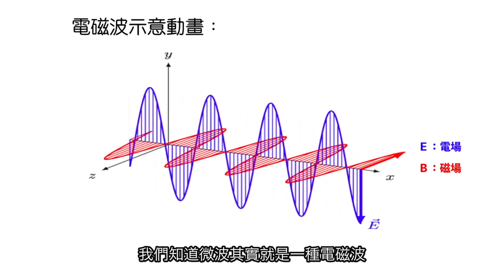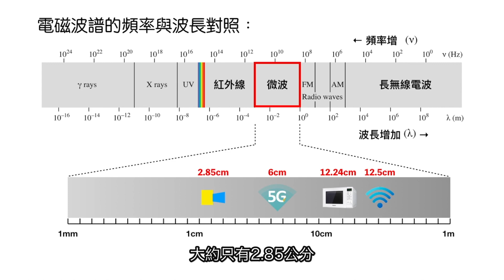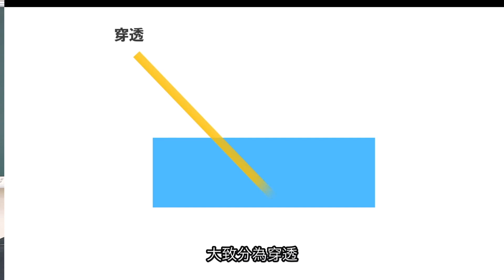【108課綱】認識電磁波#part1 微波的基本介紹 ​微波的穿透​ 微波的吸收​ 微波的反射​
108課綱在物理科的部分，刪除了靜力平衡與量測金屬比熱的實驗，增加了【認識電磁波】的實驗，此實驗由於比較繁瑣，因此影片分了三段與大家分享：